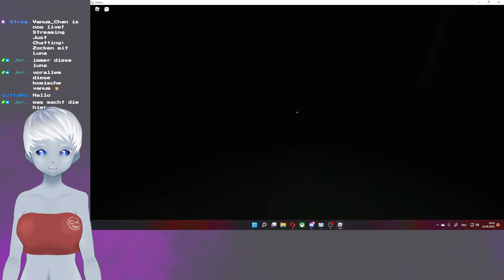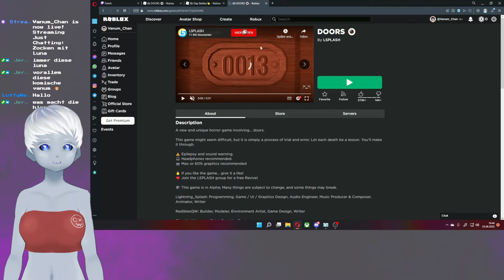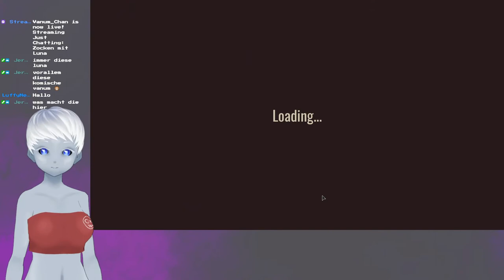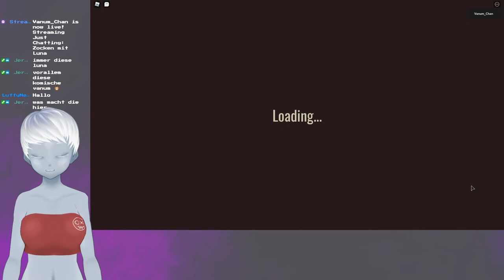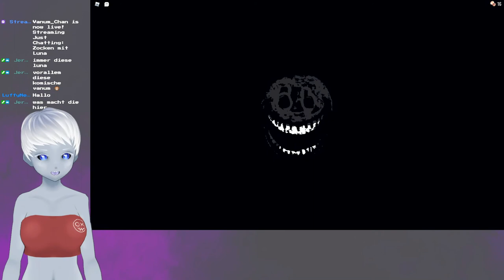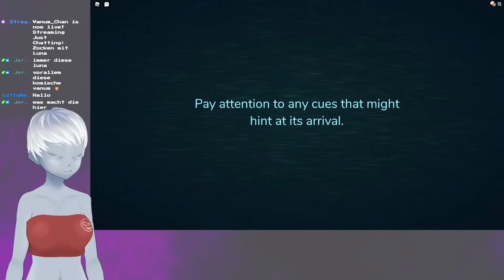Zusammen mit Luna auf der suche nach dem Ausgang / Roblox - Doors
Zusammen mit @skuldalul war ich in Roblox unterwegs und wir haben uns an dem Spiel Doors Versucht. Hier sind unsere ersten Runden.